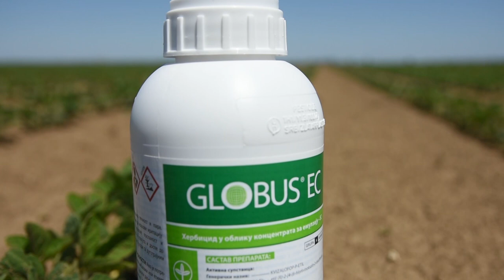Zastita RATARSKIH kultura - U nasem ataru 998